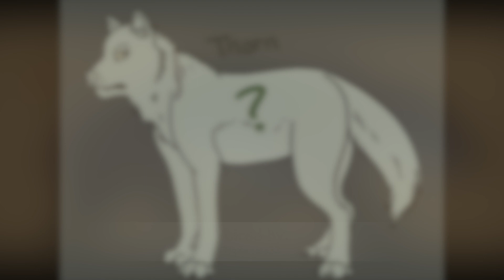(2019) Casting Call Results | Phantom Eyes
Edit 2020, this has changed.

Hello everyone! Here are the final results of the casting call! I have contacted all of the voice actors so please, if you haven't gotten back to me yet I would appreciate it!

It was really hard to choose for some of these characters, there were sooo many awesome voices and it sucks that I couldn't choose more people. Kyra and Nyx were the hardest to choose for T-T So many great voices! If you didn't get a part please don't be upset, season 2 will have lots more voices to try out for. I'm super excited to start working on this and to work with these awesome people!

I realize some people's lines don't match with the character because I have chosen them to voice characters other than what they had initially tried out for. Thank you, everyone! Special thanks to Oehring and Sierra for all their help, it's greatly appreciated!

I have lots of awesome things planned for future casting calls and contests on this channel so look forward to that! As of now, I will continue to upload WIPs of Episode 1 :)

VA's (if they have a YouTube channel I will link it):

Aviatrix - Phantom
Codex - Lyle
Potato Salad - Badger
My Dad - Mauvu